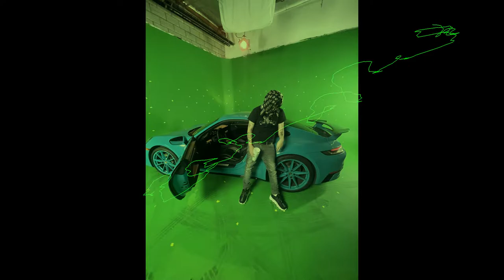FREE Yeat x Kan Kan x Septembersrich Type Beat "Jüst Slappëd" 2022 Hyperpop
Prod by Breezy247 x Najm 808Pharmacy

*IGNORE TAGS*